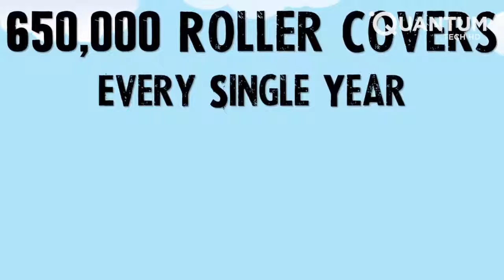Công cụ tuyệt vời ở cấp độ khác ▶ 3